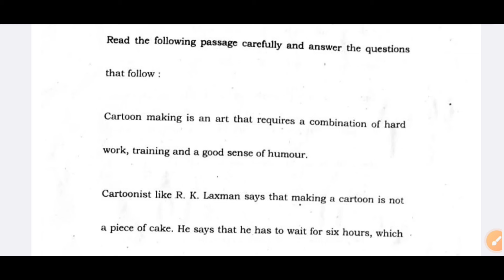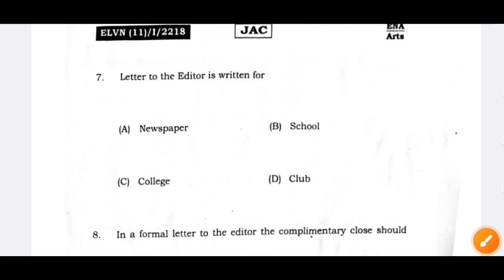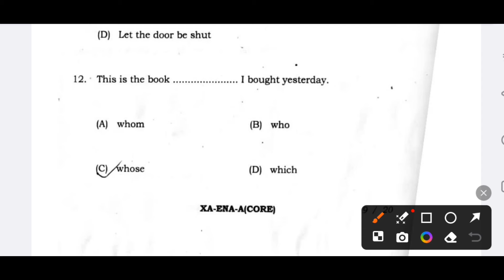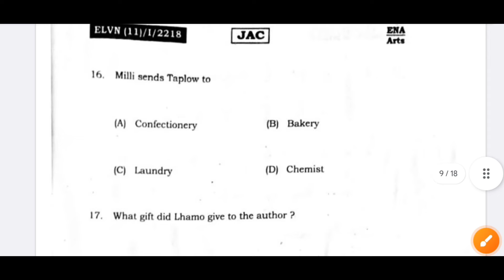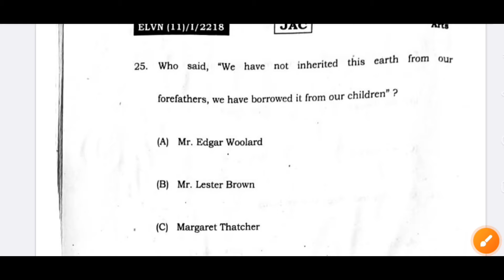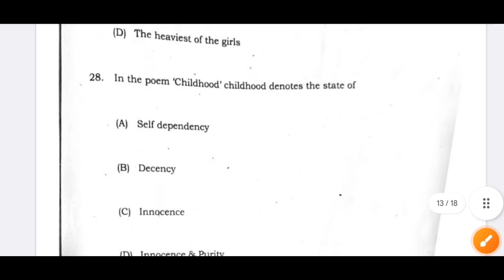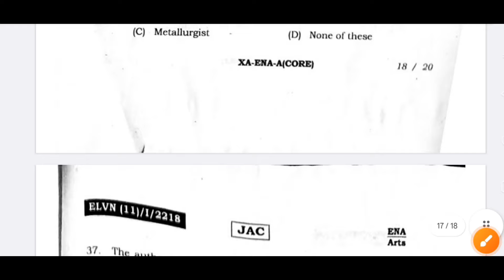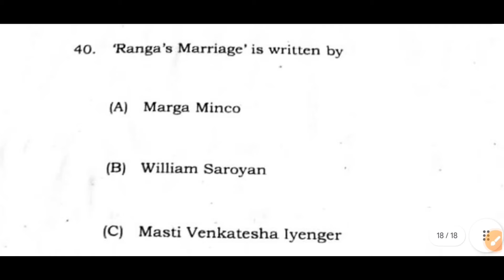Jac Board Class 11 English Answer key Arts 2024| class 11 th English Answer key arts 2024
Jac Board Class 11 English Answer key Arts 2024| class 11 th English Answer key arts 2024Jac Board Class 11 English Answer key 2024 | class 11 th English Answer key 2024 | class 11 English